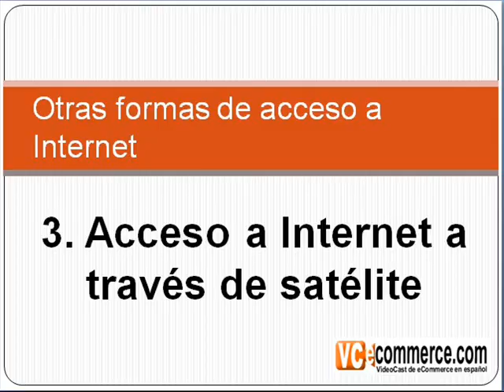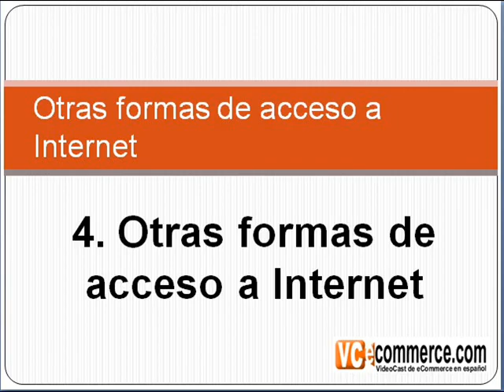Video curso eCommerce - E15 - Otras formas acceso Internet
Juan Carlos Mejía Llano
Video curso eCommerce - Episodio 15 - Otras formas acceso Internet
• En este video se revisarán los siguientes aspectos: Acceso a Internet a través de línea conmutada, acceso a Internet a través de celular, acceso a Internet a través de satélite, otros accesos, reflexión empresarial y conclusión.
• Acceso a Internet por línea conmutada
o Línea conmutada es una forma de acceso a Internet en la que la persona utiliza un módem para llamar a través de la Red Telefónica Conmutada (RTC) al nodo del proveedor de acceso a Internet.
o Por influencia del inglés es frecuente que, también en castellano, se llame a este tipo de conexión dial-up.
o Algunas de las características de este tipo de conexión son:
 Este tipo de conexión es lento (solamente llega a 56,000 bit por segundo) comparada con las conexiones de tipo ADSL, Cable y Wimax vista en los episodios anteriores.
 Esta forma de conexión suele realizarse a través de una llamada local.
 Se requiere algo de tiempo para establecer una sesión de datos y encontrar un canal disponible en el proveedor para la conexión.
 Cuando una persona se conecta a Internet debe realizar dos pagos:
• Al proveedor de acceso Internet
• A la empresa del servicio telefónico por el tiempo que dura la sesión (impulsos).
 El costo a fin de mes puede acercarse al de la banda ancha, que es cada vez más barata debido a la competencia en auge.
 Cuando se conecta a Internet no se puede hablar por teléfono. Como vimos en un episodio anterior en acceso a través de ADSL a pesar de utilizar la misma línea telefónica si se puede utilizar el teléfono.
 La conexión a Internet se interrumpe con mucha facilidad.
• Acceso a Internet a través del proveedor de celular
o Es acceso inalámbrico a Internet a través del proveedor de celular que permite navegar en su celular.
o Algunas características son:
 Comparado con el WiMax se puede decir:
• Esta tecnología brinda más movilidad ya que la cobertura de la red celular es mayor que la de WiMax.
• El acceso a Internet a través de celular es más lento (54,000 bits por segundo).
• Este acceso a Internet es más costoso.
 Con la nueva tecnología celular 3G es posible navegar por Internet a una velocidad de hasta 1,4 megabits por segundo. La tecnología 3G es distinta a la que actualmente usan las redes celulares de los países de habla hispana, por lo que no solo los operadores deben instalar nuevos equipos en su infraestructura nacional, sino que las personas que deseen disfrutar del sistema tendrán que cambiar su teléfono actual por uno 3G.
• Acceso a Internet satelital
o Internet por satélite o conexión a Internet vía satélite es un método de conexión a Internet utilizando como medio de comunicación un satélite.
 Es el sistema más costos de los vistos en este video curso.
 Es el único sistema que brinda completa ubicuidad, es decir, que provee acceso a Internet desde cualquier lugar de la tierra.
 Es un sistema recomendable de acceso en aquellos lugares donde no llega el cable, la telefonía o el celular, como zonas rurales alejadas.
• Otros accesos a Internet
o PLC: Iniciales de las palabras en inglés Power Line Communications, en español Comunicaciones mediante línea de energía. Describe diferentes tecnologías que utilizan las líneas de energía eléctrica convencionales para transmitir señales de radio para propósitos de comunicación. La velocidad asimétrica en el módem va generalmente desde 256 Kbps a 2,7 Mbps. Esta tecnología es bastante nueva y se espera que permita ampliar la cobertura de Internet a zonas rurales en los países de habla hispana.
o RDSI: Iniciales de las palabras Red Digital de Servicios Integrados. Es llamada en inglés ISDN. La velocidad máxima que se alcanza con este tipo de conexión es 192 Kbps. Cómo el ADSL utiliza la infraestructura de telefonía básica por lo que fue reemplazada por esta.
o LMDS: Iniciales de las palabras en inglés Local Multipoint Distribution Service en español Sistema de Distribución Local Multipunto. Es una tecnología de conexión vía radio inalámbrica de gran capacidad. Alcanza velocidades de 16 Mbps.
En el sitio VCecommerce.com encontrará además de todos los videos de este curso, la mejor selección de videocast en español sobre el tema de e-Commerce.